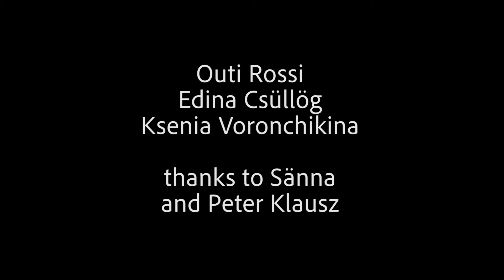Kisari Sara: ...a folyó beszél...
Kísérleti super 8 filmtekercsre karcolt szösszenet udmurt nyelvű verssel ékesítve, mely a 2019-es FUFF (FinnUgor FF) filmfesztivál filmműhelyében készült Észtországban.